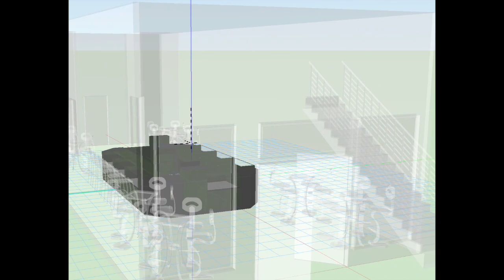Floor Plan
Aerial view FP 500 Cal.